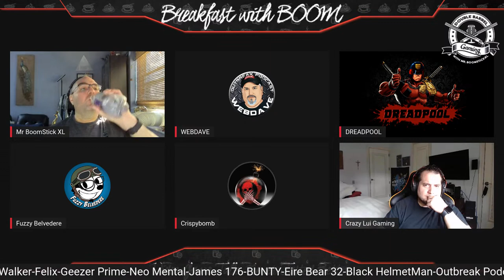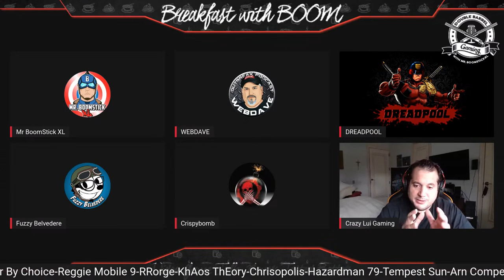Microsoft CEO, Satya Nadella Says, “So If This Is About Competition, Let Us Have Competition!”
Hello & welcome to Double Barrel Gaming. My name is Mr. BoomStick XL, and I've been the producer of this channel for about 4 years, with plans for many more! This channel Is dedicated to celebrating and discussing gaming in The Best Way Possible. We will NEVER use clickbait or console war nonsense to drive views, or subs. I'm honored to produce (3) weekly shows: Breakfast with BOOM (Friday mornings), The Xbox Factor Podcast (On Tuesday's) and now, Prime Time Gaming on Monday evenings. The topics are well-researched for accuracy & explained in full detail during every LIVE show. Each week I invite a panel that represents the best of the gaming community and introduce you to new voices on the scene. Double Barrel Gaming is a place for gamers to get the latest news and information in a positive community environment. Thank you for taking the time to check out the channel. I hope to see you soon!

TIME STAMP INFO:
01:00 Intros
05:00 Xbox Series S Beats PlayStation 5 AGAIN, How Does This Keep Happening?
45:00 Microsoft CEO, Satya Nadella Says, “So If This Is About Competition, Let Us Have Competition!”
1:50:00 Panel Outros and Special Message to the community!

Panel Member & Special Guests Info:

Retro Renegade❤️😉🔥Next Podcast Family Member💥Primetime Family Member👊 Playing what i enjoy since 1991 and idc about what console🤷‍♂️🤫💥🔥

His Pricing Is Fair and Unmatched In This Industry, Not Only Do I HIGHLY Recommend Him, He Is BoomStick Approved! Click The Above Links To Contract His Service, Tell Him BOOM Sent You!

Hit ME Up On:
Xbox LIVE: Mr BoomStick XL
PSN: MrBooMStickXL
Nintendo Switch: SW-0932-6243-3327